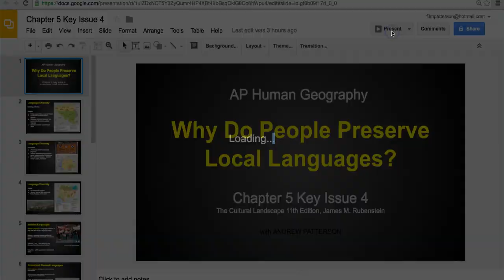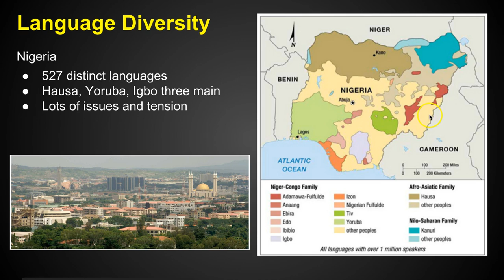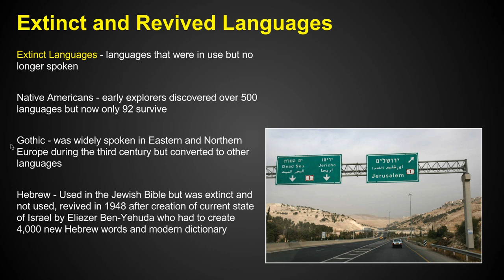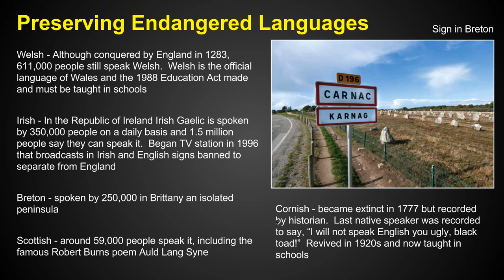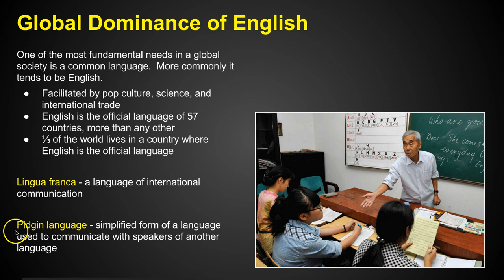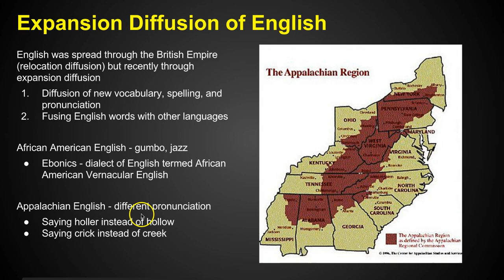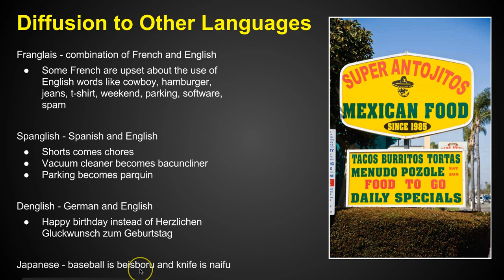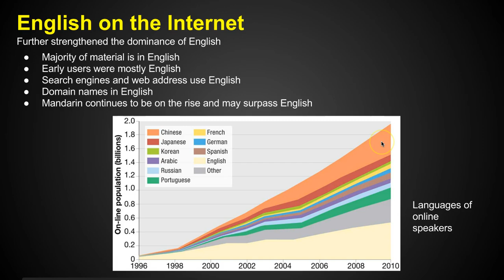Chapter 5 Key Issue 4 - Language - AP Human Geography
Chapter 5 Key Issue 4 of The Cultural Landscape by James M. Rubenstein as presented by Andrew Patterson